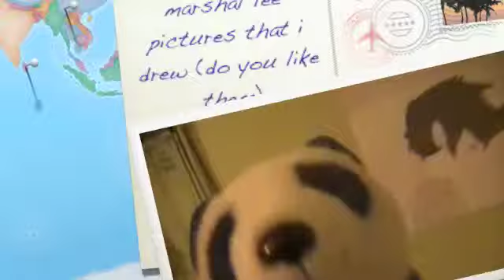marshal lee pictures that i drew (do you like them)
i just love marshal lee and i will be doing more drawings of him so there will be more videos of him